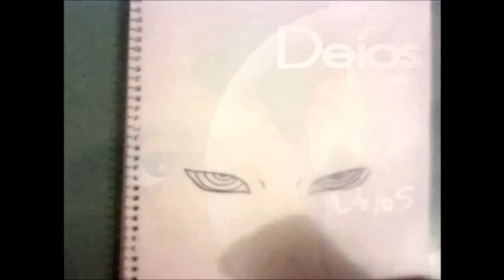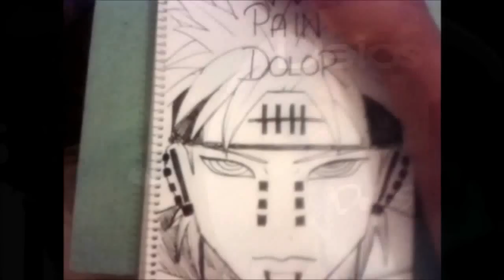HOW TO DRAW TO PAIN FACE MODE MEDIUM! XDB